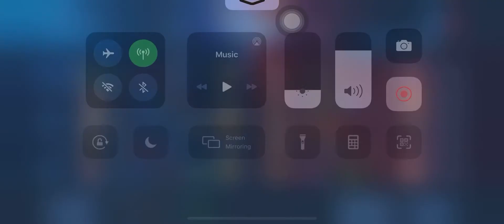Argus ឌឺ​ jawhead មុនវៃ​ laod